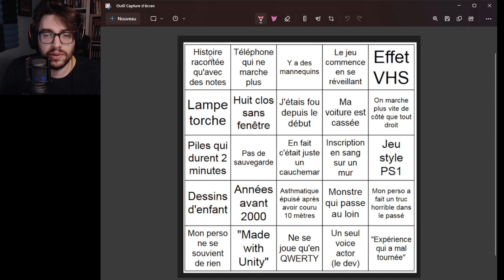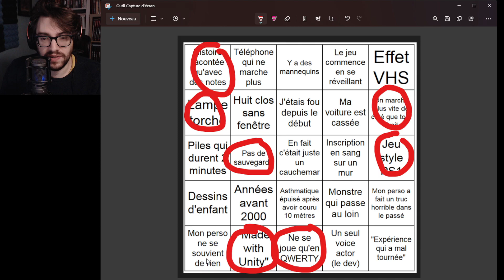UN SUPERMARCHÉ MAUDIT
Jeu : EXPERIMENT GROCERIES